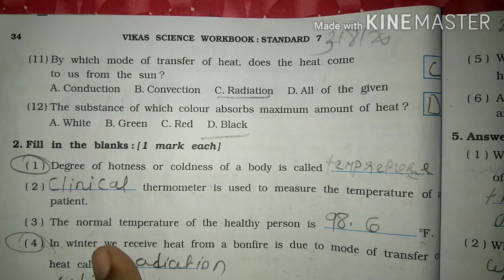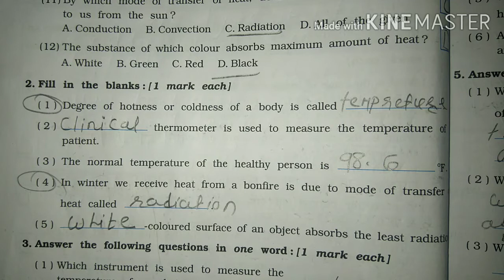class 7 Science SEM 1Lesson 4 part 2 Heat workbook solution Gujarat board